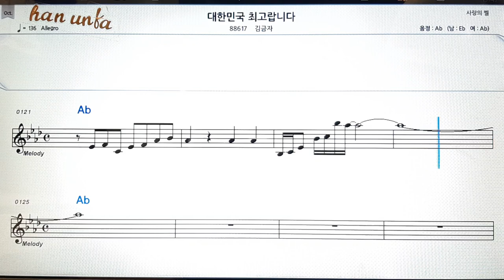대한민국 최고랍니다/김금자👍노래 반주, 코드 악보,가라오케💋Karaoke*Sheet Music*Chord*MR